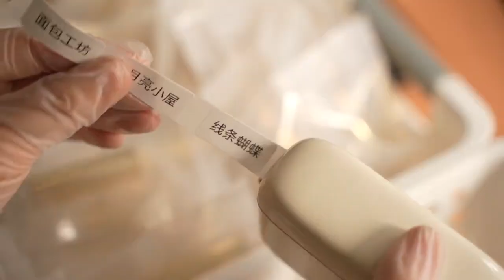🌷收納整理｜手帳店主日常丨☺各種新品到貨了【吃了這口大橙子】沉浸式